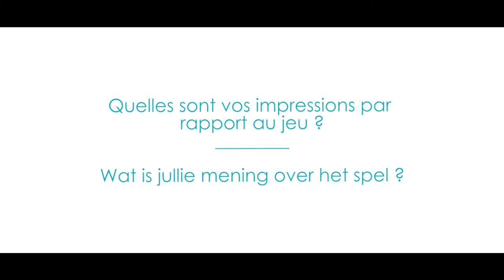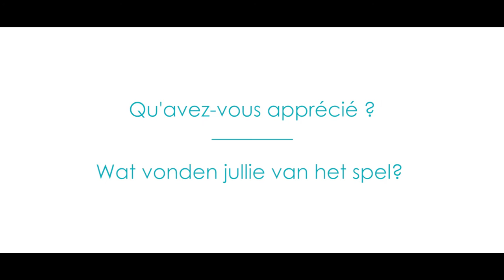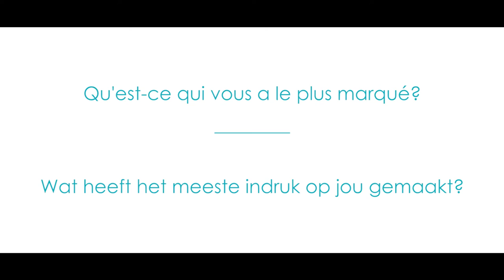E(du)quality - Témoignages / Getuigenissen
Version française - Ondertitels in het Nerderlands.

Témoignages des profs et des élèves.
Getuigenissen van leerkrachten en leerlingen.